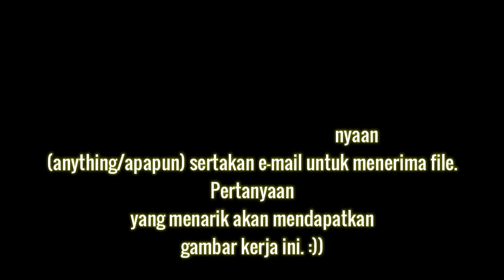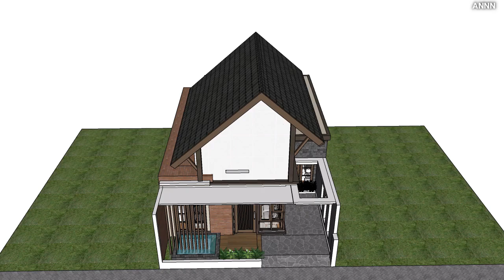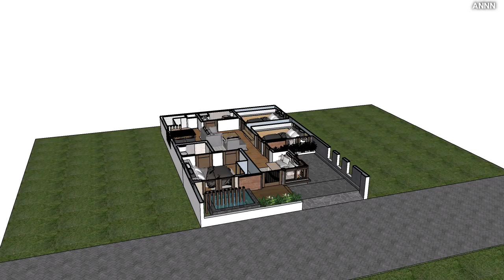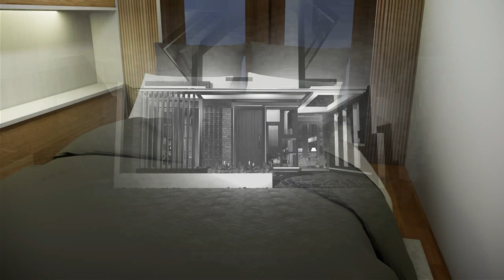Rumah 8x12 Desain Atap Pelana?? Dengan 3Kamar Tidur / 8x12 House Gable Roof ?? With 3 Bedrooms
3 Kamar tidur
2 Kamar mandi
1 Ruang keluarga
1 Ruang tamu
1 Kolam ikan
1 Motorport
1 Ruang makan
1 Dapur